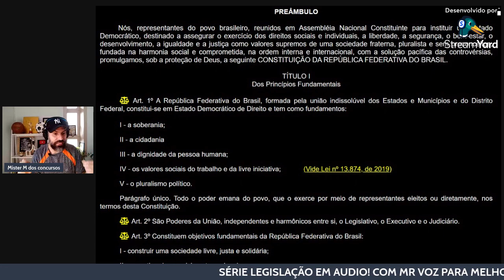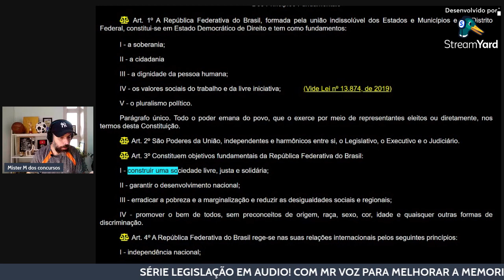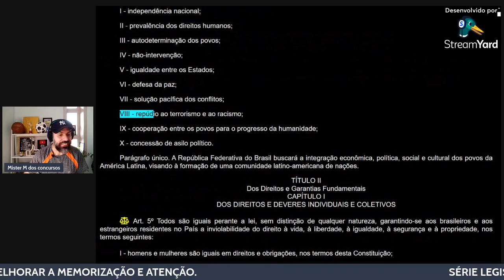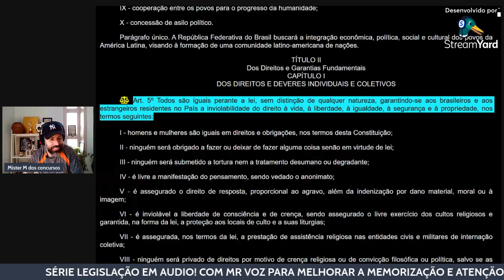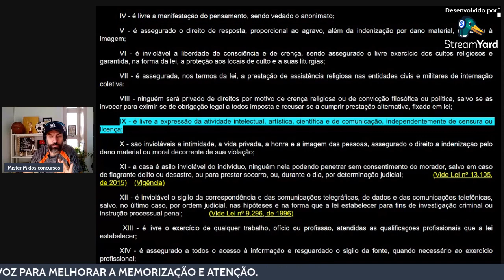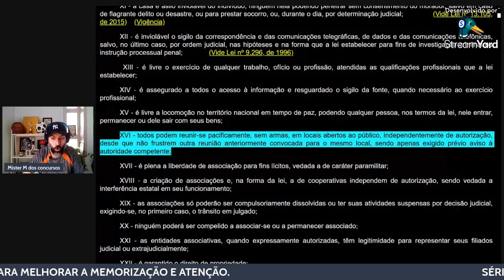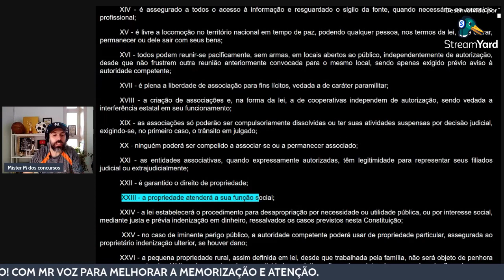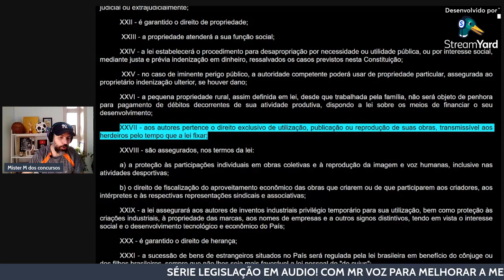CONSTITUIÇÃO EM ÁUDIO !! Leitura voz humana Para você não dormir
📚 MAPAS DA LULU ( LAURA AMORIN)

12fRAWzR
8ebcb372b5